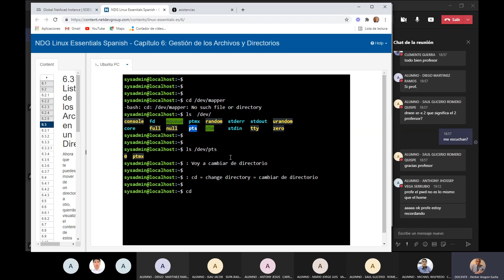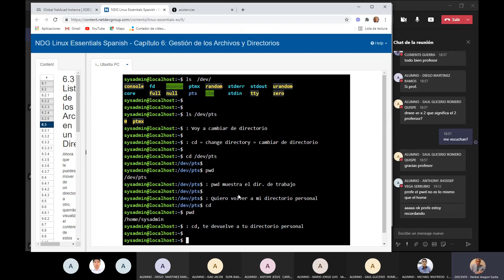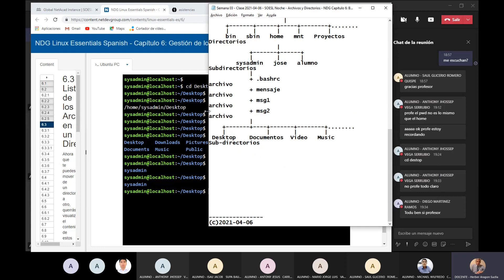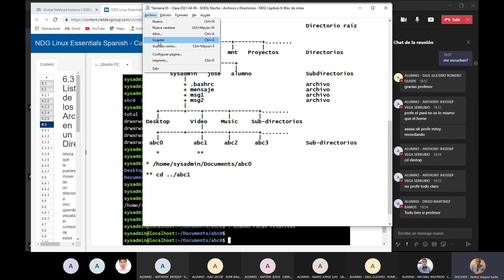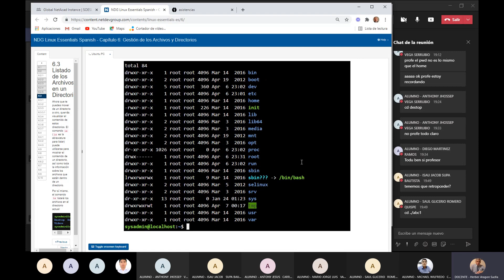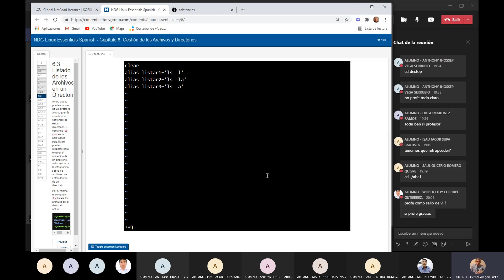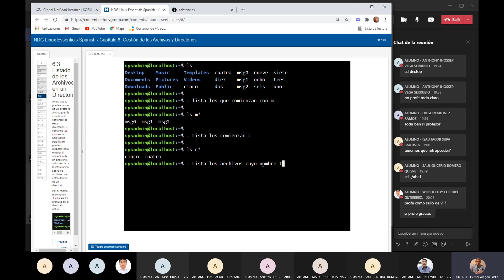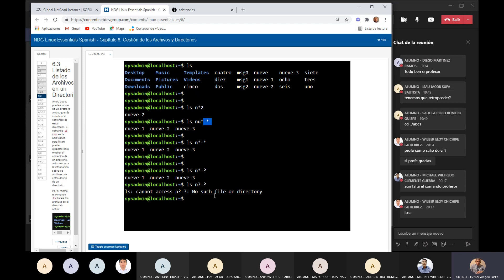SOSL 03 Comandos: ls cd alias touch. Permisos, Rutas absolutas y relativas. 2021-04-06. IC&HHAS.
Este video muestra los comandos de línea: ls, cd, alias, touch; los Permisos de los usuarios, el uso de Rutas absolutas y relativas. Clase 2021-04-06. IC&HHAS.